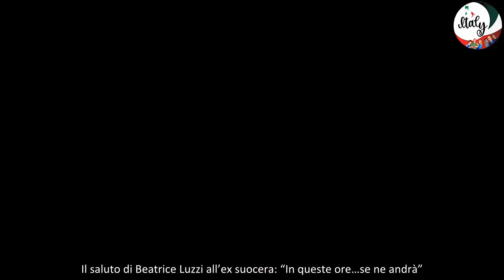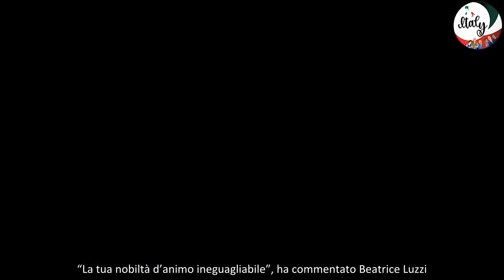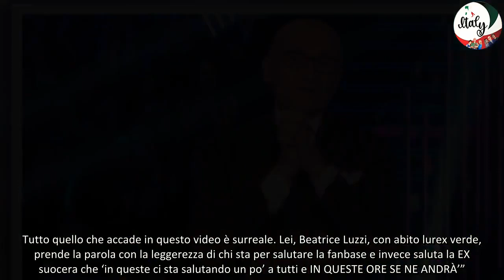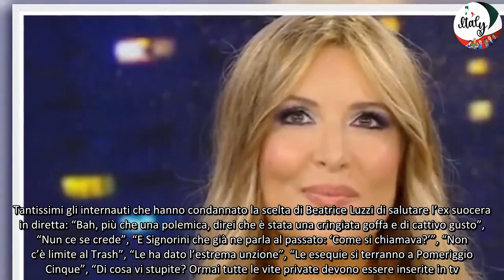“Grande Fratello”, Beatrice Luzzi saluta l’ex suocera in fin di vita in diretta è polemica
Bufera su Beatrice Luzzi e sul “Grande Fratello”. Al centro delle polemiche è finita la quarta puntata del reality di Canale 5 andata in onda giovedì 26 settembre. Puntata che sul fronte degli ascolti ha registrato un tonfo calando al 16.3% di share. I detrattori pensavano che si fosse toccato il fondo con il finto matrimonio in diretta tra Clayton Norcross, l’ex Thorne Forrester di “Beautiful” nel cast di quest’edizione, e Katherine Kelly Lang che nella soap veste i panni di Brooke Logan e che giovedì scorso è entrata nella Casa per fare una sorpresa all’ex collega.